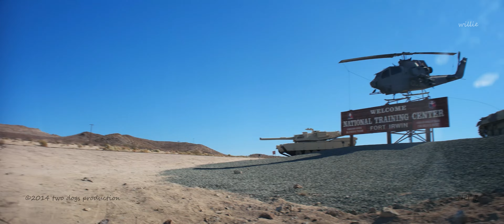Fort Irwin Road | Road to Purgatory | California | JttW e23-59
Aloha! Howzit, GrassHopper? grüß Gott und 안녕하세요.

through and to Fort Irwin Road Road to Purgatory and National Training Center, Ft. Irwin, California.
willie's journey to the West episode 23-59 in Cinematic Moment 1.33X Anamorphic Lens on Samsung NX1 20mm F2.8 Lens.
driving to California or bust for 24th time... ^^

Fort Irwin Rd   00:01
story time   06:31
Road to Purgatory   06:50
Purgatory Road   09:16
3 crosses   10:25
4 crosses   15:09
welcome to NTC   18:22
Fort Irwin Rd   19:10

don't drink, text and drive.
as always drive in accordance with road and the weather conditions
drive safely and responsibly if not watch your six!

as always for poops and giggles only ^^
nothing serious.

enjoy, Mahalo.
ty ^^ :^)
willie 윌리 李
05Jan2024